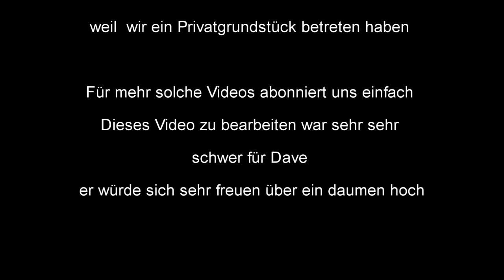Back in Action : Wie alles begann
jow sry leute dass das video nicht zu ende gedreht wurde

aber trotzdem viel spaß beim video